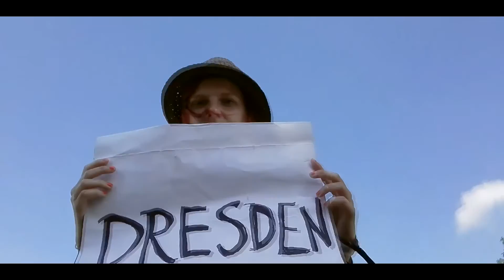Wakacje 2014 [part 2]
Nakręcono za telefonem Huawei P7